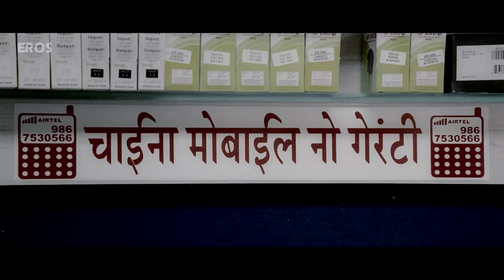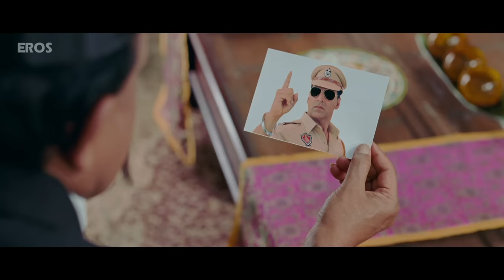Khiladi 786 - Best Comedy Scenes | Akshay Kumar, Mithun Chakraborty, Himesh Reshammiya, Johnny Lever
Movie: Khiladi 786
Actor: Akshay Kumar, Mithun Chakraborty, Raj Babbar, Himesh Reshammiya & Asin
Produced by: Twinkle Khanna, Himesh Reshammiya & Sunil Lulla
Directed by: Ashish R Mohan